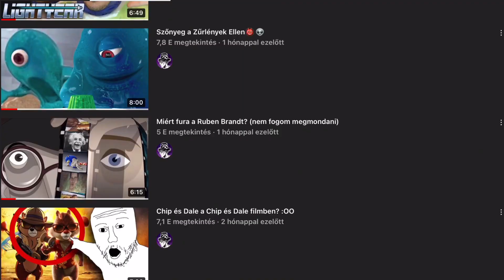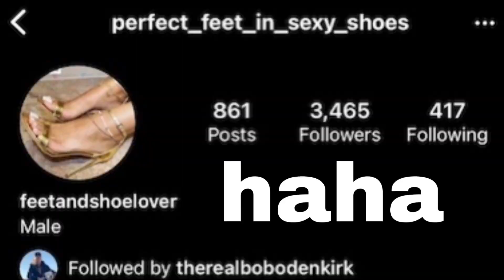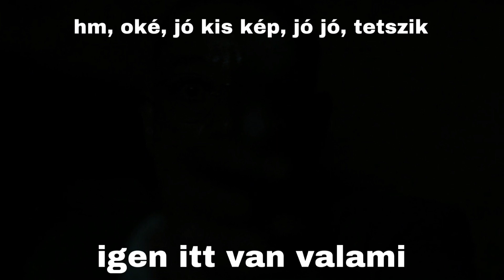Better Watch Saul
better call saul kritika